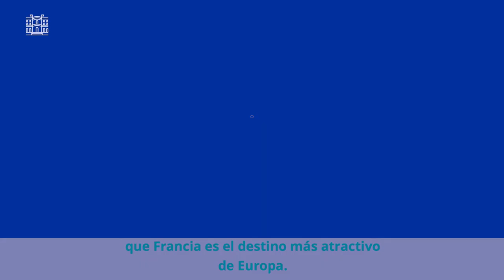Pascal Cagni, Embajador francés para las inversiones internacionales, Presidente de Business France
El 1 de noviembre, los actores públicos que trabajan para el atractivo de Francia lanzan el Mes de la inversión en 40 países ante más de 2500 inversores o líderes de opinión extranjeros. Las embajadas y la red de Business France están movilizadas en la promoción de Francia como destino y la captación de inversores y talentos internacionales.

Instragram : @francediplo